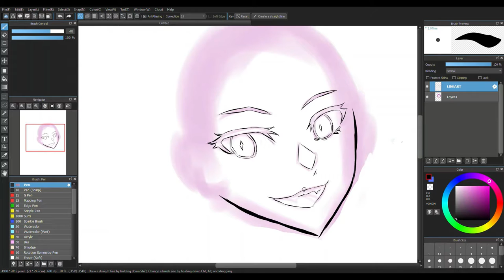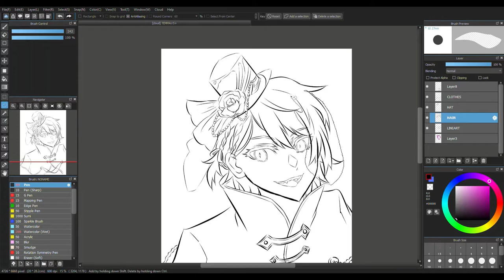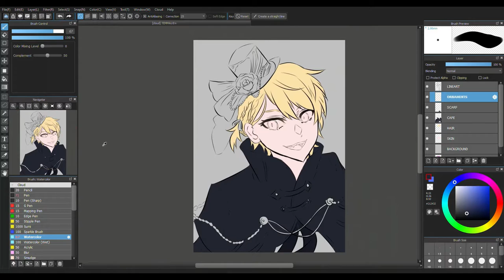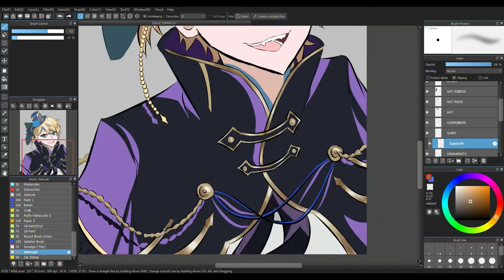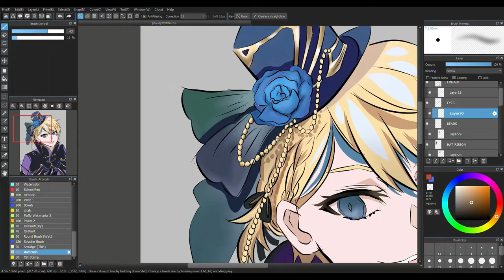[Speedpaint] Holostars - Kishido Temma 岸堂天真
- Huion Kamvas Pro 20 (2019)